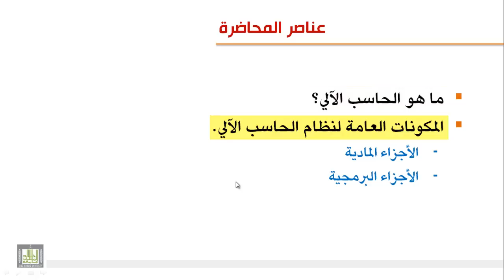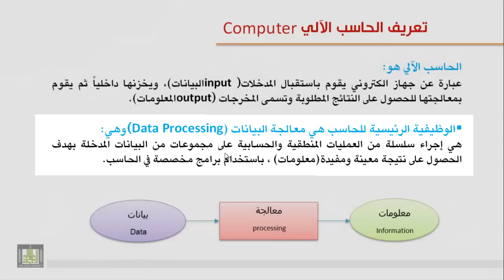مكونات الحاسب الآلي 3-1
المكونات الأساسية لنظام الحاسب الآلي